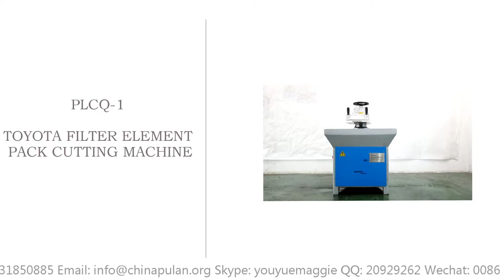PLCQ-1热合滤芯裁切机Toyota filter element pack cutting machine